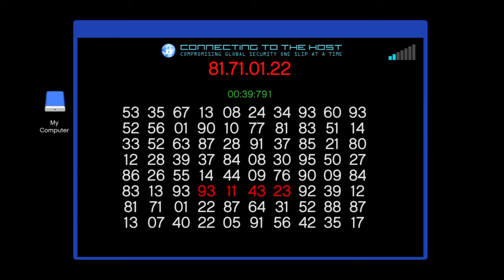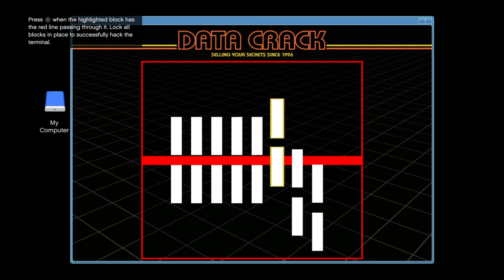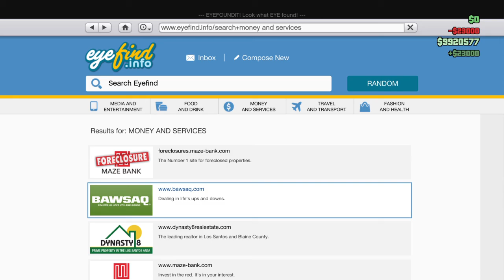GTA V CEO missions #8